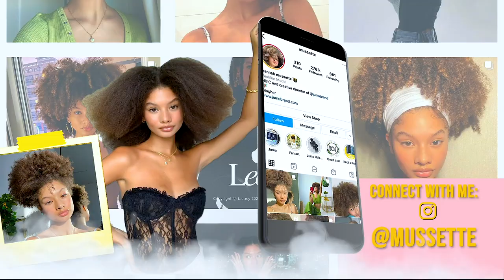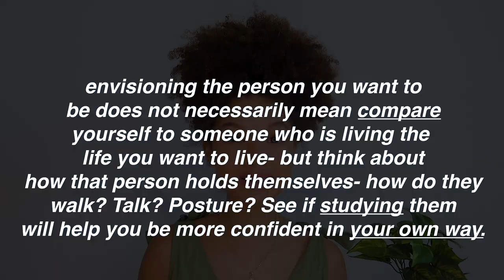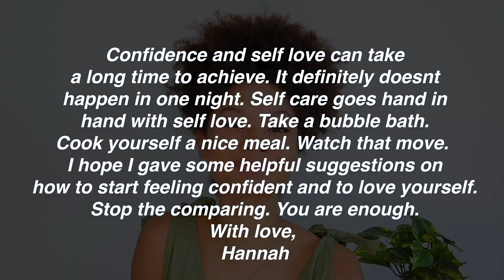How to be Confident (HOW TO BE THAT GWORL, PUR 💅🏾)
I felt like I had to make this video after one of my titoks had literally more than 100+ people in the comments telling self depreciating jokes and/or putting themselves down.

Light: Natural and ring light